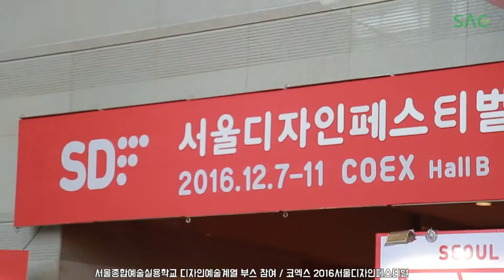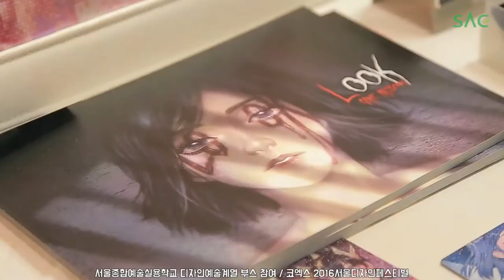[싹튜브] 코엑스 서울디자인페스티벌 서울종합예술실용학교 디자인예술계열 부스 참여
코엑스 서울디자인페스티벌 서울종합예술실용학교 디자인예술계열 부스 참여